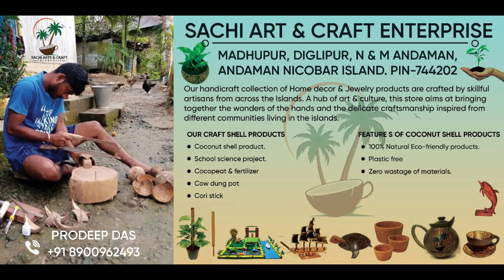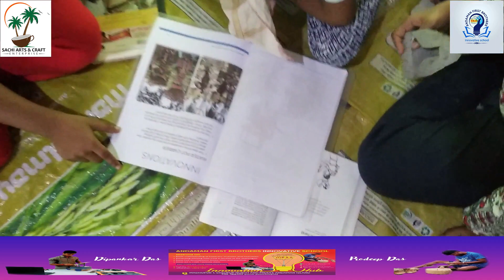STUDENT MADE CRAFT PEN STAND / SHOW MY INNOVATION / PRACTICAL /STUDENT VERY HAPPY/INNOVATIVE SCHOOL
This Sunday all student made craft pen stand and show my one innovation whit practical . all student very happy in my school @BrothersInnovativeSchool @dipankar-innovator